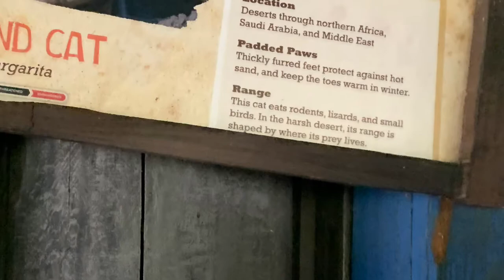Newman the Sand Cat at the San Diego Zoo Safari Park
Say hello to Newman the Sand Cat at the San Diego Zoo Safari Park!

Sand Cat (Felis margarita harrisoni)

“The sand cat of North Africa and the Middle East survives in a land with very little water by hunting at night and sleeping and keeping cool during the day. The long legs of the stately serval allow it to make spectacular leaps into the air to catch birds in flight.”

Video made on iMovie with music (“Pop Topper”) by Spanish Anchors.

Small Cat (Felinae)

CLASS: Mammalia (Mammals)
ORDER: Carnivora
FAMILY: Felidae
GENERA: 13
SPECIES: 29 to 32

“The mystery of the small cat: Like the unicorn, small cats have been the stuff of legends. Many of these cats have never been studied in their natural habitats, which are often in rugged, remote areas. Some small cats are active only at night, making it hard for conservation scientists to study them. Until recently, the bay cat of Borneo was known to exist only in stories and identified by a few skins in museums; it was not studied in its native habitat until the late 1990s! There are reports of a cat known only as the onza, from Mexico, which may be related to the mountain lion. It is as big as a mountain lion but more slender. Scientists have only seen one, which had been killed by hunters.

There is also the Iriomote cat (named for the small Japanese island near Taiwan where it lives), which was only discovered by scientists in 1965. It has been declared a national treasure by the government of Japan, but there may be fewer than 100 of these cats left. And have you ever heard of the kodkod? Only people who really know small cats can say they have, and almost nothing is known about this cat, native to a small area of Chile and Argentina.

Surprisingly, some of the "small cats” are rather large, like the mountain lion (sometimes called a puma or cougar), which most people think of as one of the big cats (the Pantherinae). Zoologists group cats by molecular data, DNA, and certain physical features, not really by size. Here are some general guidelines for distinguishing the difference between the two groups of cats:

Roar or purr? Small cats cannot roar like big cats do, because their larynx isn't deep enough in their throat. Instead, they mew, scream, and growl. Anyone with a house cat knows that small cats can purr nonstop whether they are breathing in or out. (Big cats can’t purr at all; their vocal folds are too thick and fleshy.)

Eyes: The pupils of most small cats close to a vertical slit, while the pupils of big cats close to a circle, like a human’s pupil.

Nose: Small cats have a strip of leathery skin across the top of their nose, directly above the wet tip. On big cats, this area is covered with fur.

Posture: Big cats prefer to stretch out when they rest and lie on their belly to eat. Small cats usually eat from a crouching position, and they like to rest curled up, with their paws tucked underneath and their tail wrapped around their body.

Why are house cats tame? At some point in time—many think it started in Egypt about 4,000 years ago—people started feeding and taming cats in their part of the world, and the cats got used to living with people. Over a long period of time, these cats bred among each other and became separate from other populations. They also moved with humans to many parts of the world. This process—called domestication—has also happened with other wildlife, such as dogs, cattle, horses, and pigs.”